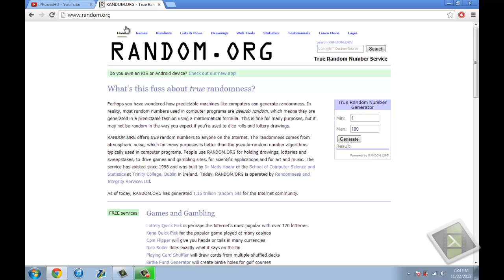$15 iTunes Giftcard Giveaway! - Thanks for 300! *CLOSED*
USA ONLY!
RULES:
1. Subscibe to me
Winner Will be chosen December 1st 2013